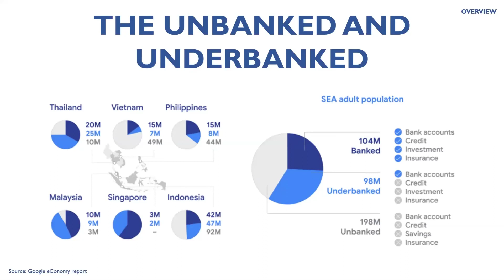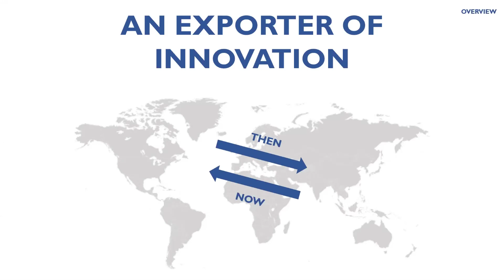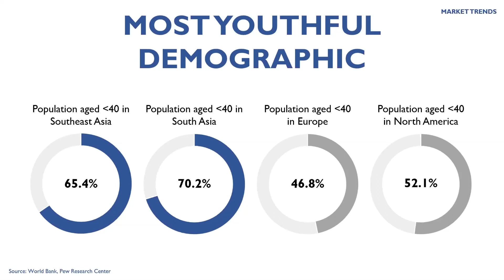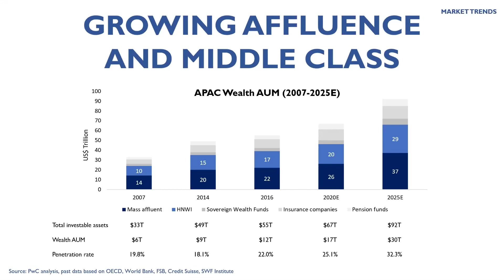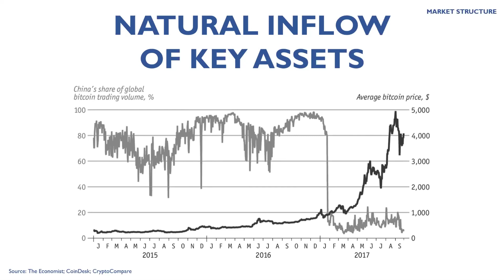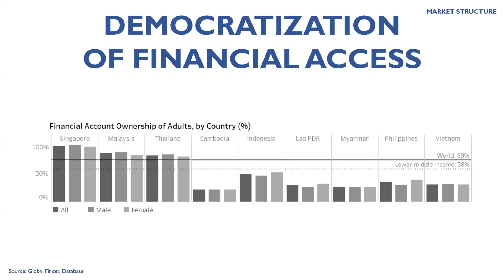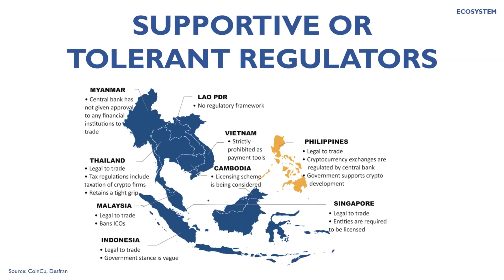Why is SEA & India the Crypto & Web3 Capital? | Regine Chan | TEDxNewton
By 2030, the future of finance will be Decentralized. Democratized. Transparent. Efficient. Cashless. And Southeast Asia & India will be at the center of it. Find out why Regine Chan is currently an Associate at General Atlantic, a leading technology-focused private equity with US$86B+ AUM. She was previously a Management Consultant at McKinsey & Company, and a Software Engineering Project Lead at Google.

Since 2016, Regine has been an active investor in L1/L2/L3 crypto, Defi, and other Web 3.0 projects, and is a strategic advisor to various global blockchain-led and software startups. She is extremely passionate about the synergy between technology and finance, and fixing problems related to social mobility. She is the only Singaporean to have been awarded the TMG 24 Under 24 Leaders in STEM Award. This talk was given at a TEDx event using the TED conference format but independently organized by a local community.